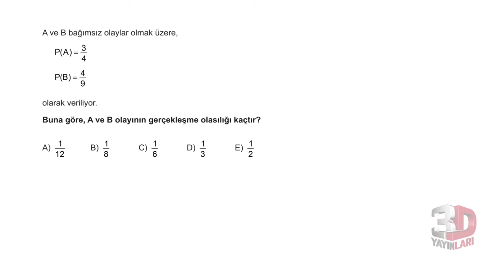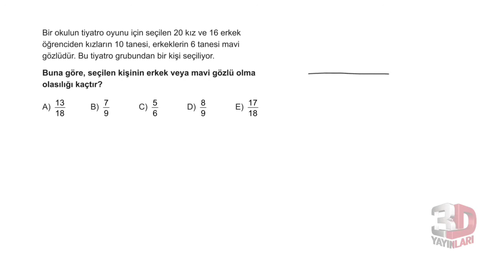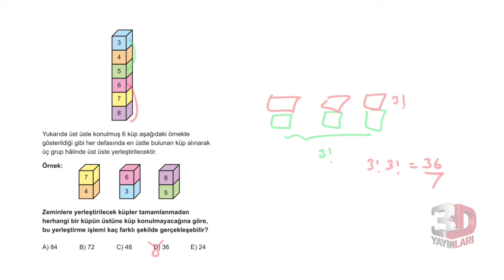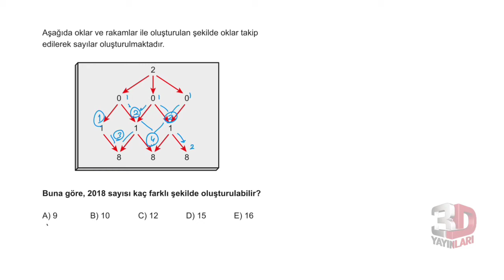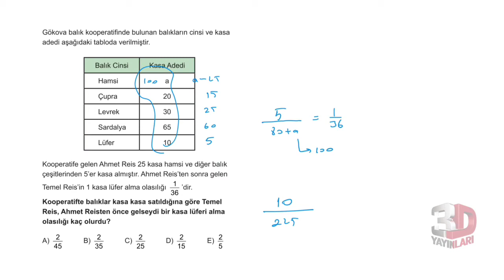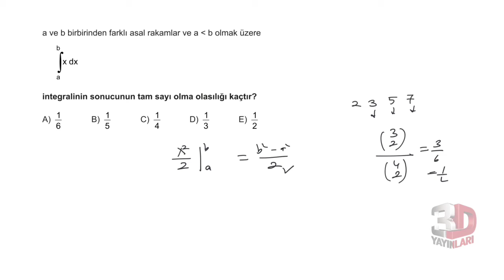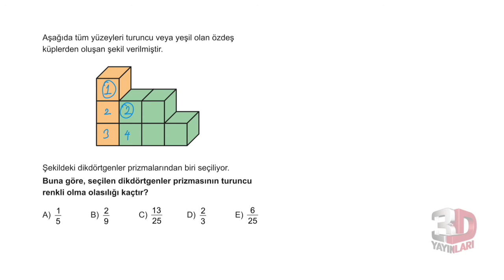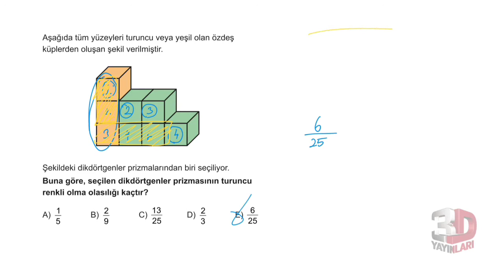3D AYT MATEMATİK ÇÖZÜMLERİ BÖLÜM-12 TEST-1(SAYMA OLASILIK)